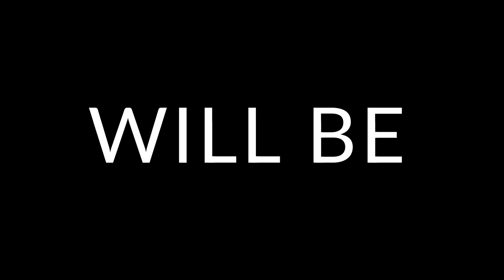Landing using autopilot | Roblox Project Flight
This video is about using only autopilot to fly and land the plane.

Timestamps:
0:00 Intro
0:18 Spawn in airplane
0:44 Pushback to the taxi line
1:05 Pre-flight checklist
1:30 Taxiing to RW 26R
3:11 Setting the route direction
3:41 Lining up
4:18 Takeoff checklist
5:03 Taking off
5:35 Gears up
5:45 Setting the speed
5:53 Flying
7:04 Descending
8:06 Approaching runway 21L
9:10 Final approach
9:22 Landed
10:05 Exiting RW 21L
10:48 Crossing RW 03L
11:27 Taxiing
13:00 Parking
13:45 Engines off
13:53: Outro

Recording/Encoding: Xbox Game Bar
Editing: Adobe Premiere Pro CC 2023
Thumbnails: Adobe Photoshop CC 2023